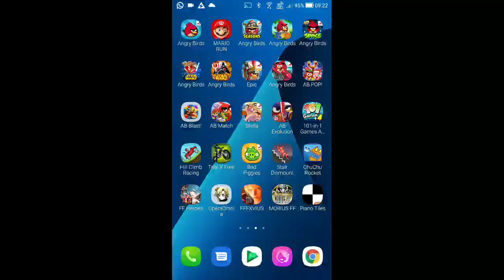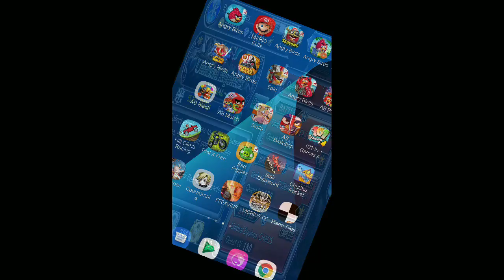DFFOO - Umbral Equinox ~Normal~ - CHAOS [8 Turns, Score: 1,114,999]